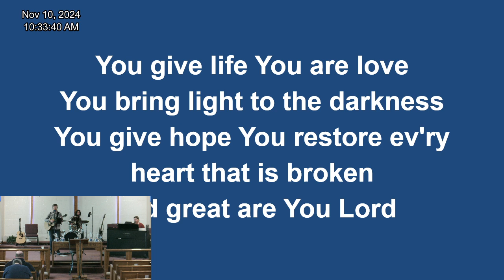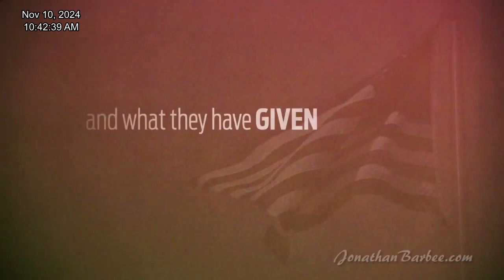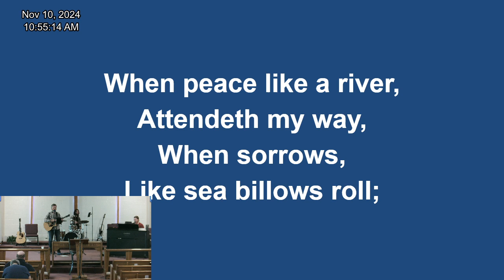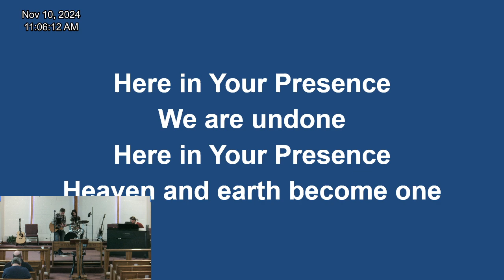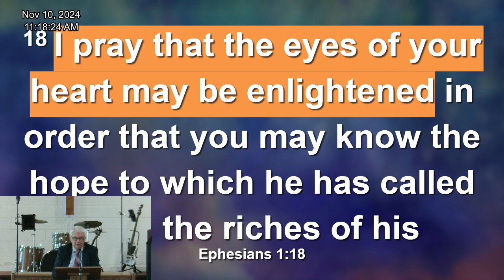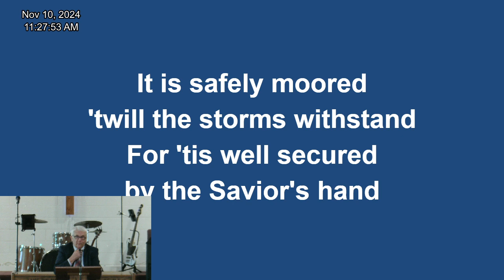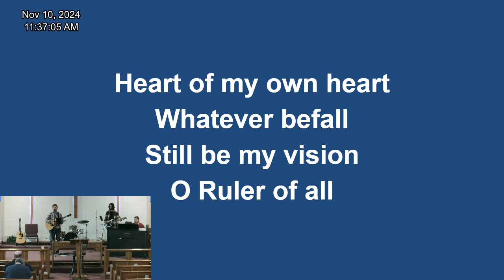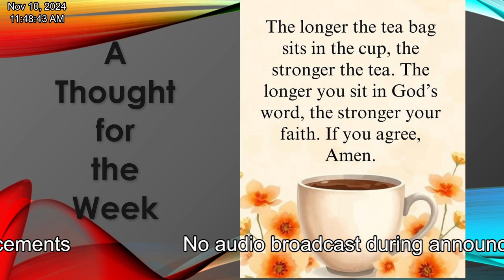Church Service - November 10, 2024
Welcome to Eastridge Church of the Nazarene.  We start our services around 10:30 AM Central Time every Sunday, with live streaming starting at 10:20 AM.

Many Christians support their churches and pastors with monetary contributions of one sort or another. All who are a part of the Church of the Nazarene are urged to contribute faithfully one-tenth of all their increase as a minimum financial obligation to the Lord.

Tithe to Eastridge Church of the Nazarene by following the